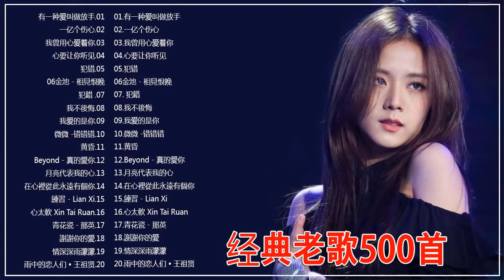【经典老歌500首大全】一人一首成名曲50首國語懷舊經典金曲 有一种爱叫做放手 一亿个伤心 我曾用心爱着你 心要让你听见 犯错 金池 相見恨晚 犯錯 我不後悔 我爱的是你 微微 错错错